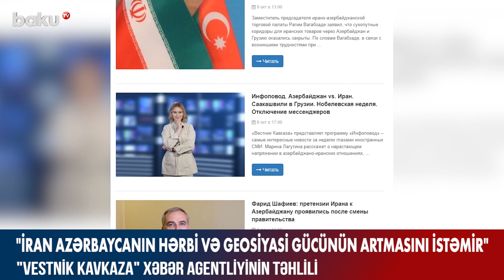"Vestnik Kavkaza" - Iran Azərbaycanın güclənməsini istəmir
İran Azərbaycanın hərbi və geosiyasi gücünün artmasını istəmir - Baku TV

Rusiyanın "Vestnik Kavkaza" xəbər agentliyinin "Infopovod" bölməsi bölgədəki ən aktual mövzular barədə qısa analiz yayımlayıb. Ən çox diqqət çəkənlərdən biri son vaxtlar gərginləşən, oktyabrın əvvəlindən isə pik həddə çatan "Azərbaycanla İran arasındakı əlaqələr”dir.
Rubrikada Azərbaycanın ərazilərini işğaldan azad etdikdən bir il sonra rəsmi Tehranın qonşusuna qarşı təhdidlərə başladığı bildirilir.
Rubrikanın təhlilində Tehranın belə gileyli davranışının nəyə əsaslandığı da vurğulanır. “Azərbaycan Ermənistanla iqtisadi əlaqələr qurmaq əzmindədir. Bu, İranın cənubi Ermənistan əraziləri ilə yük və nəqliyyat əlaqələrindəki monopoliyasını təhlükə altına alır”, - deyə agentlik bildirib.